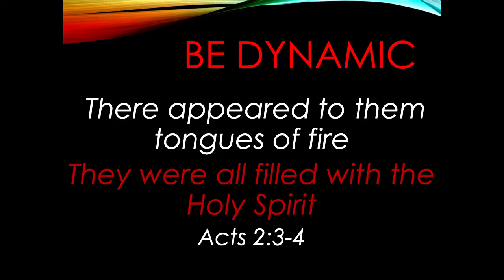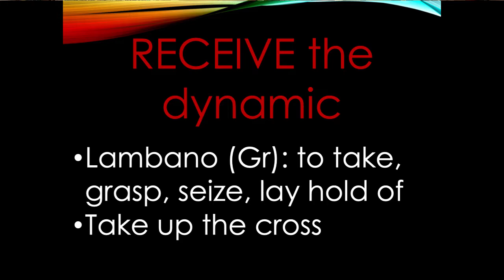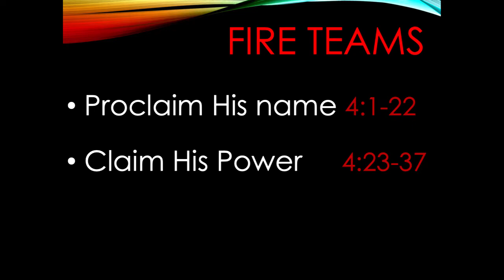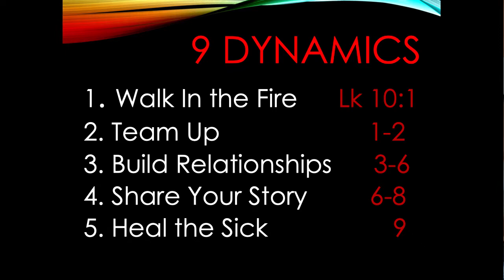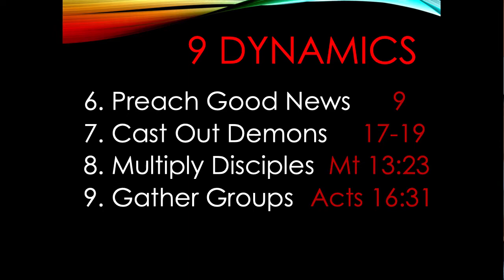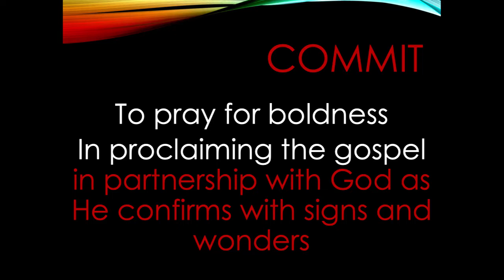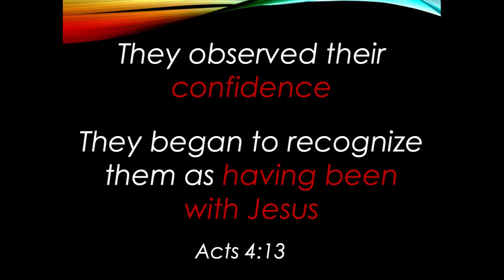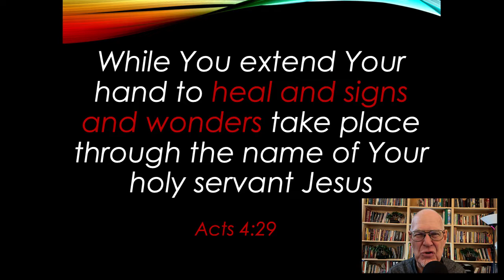Be Dynamic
Table of Contents:

02:52 - Be Dynamic
05:04 - BE DYNAMIC
05:36 - Be Dynamic
06:08 - BE DYNAMIC
06:48 -
08:18 -
08:47 -
09:32 -
10:17 -
10:37 -
11:08 - GOD’S Fire Team
12:19 - Fire teams
14:46 - Fire teams
17:20 - Fire teams
17:23 - Fire teams
17:30 -
18:13 -
18:19 - Embrace Paradigm Shifts
19:36 - Embrace Paradigm Shifts
19:55 - Embrace Paradigm Shifts
20:15 - Embrace Paradigm Shifts
20:57 - Embrace Paradigm Shifts
21:57 - Embrace Paradigm Shifts
22:45 -
23:22 - 9 Dynamics
24:57 - 9 Dynamics
27:04 - COMMIT
27:22 - COMMIT
27:40 -
30:03 -
31:09 -
32:12 - COMMIT
32:28 - COMMIT
32:38 - COMMIT
32:50 -
35:20 -
35:59 -